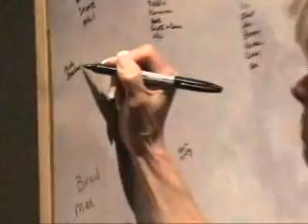S10 Cornerstone at Work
Larry DeWitt illustrating how Prayer-Care-Share can change lives.